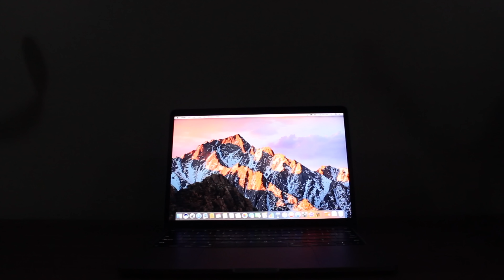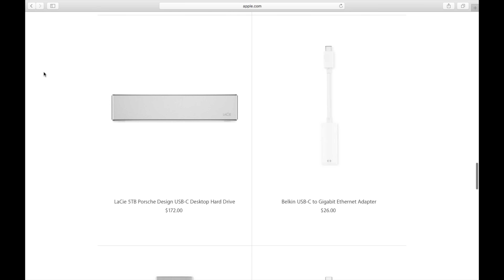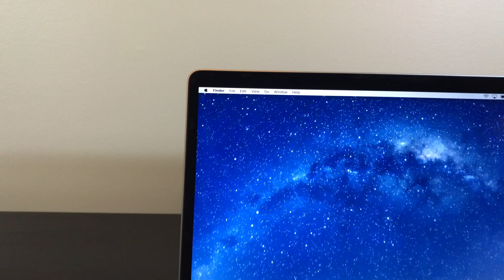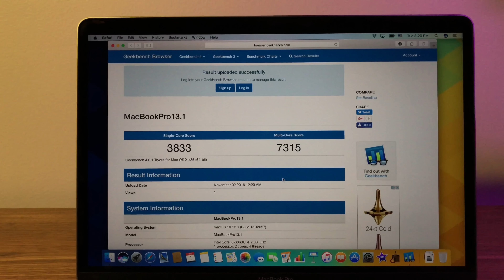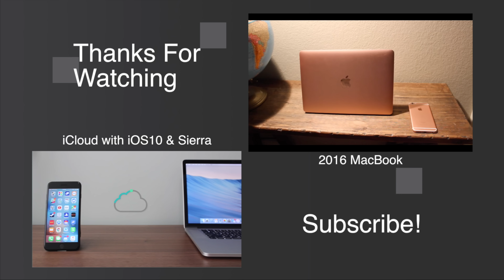2016 MacBook Pro 13" Review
Here it is, the new 2016 MacBook Pro. This is the 13" model without toucher.

A review for the touchbar model is coming soon.